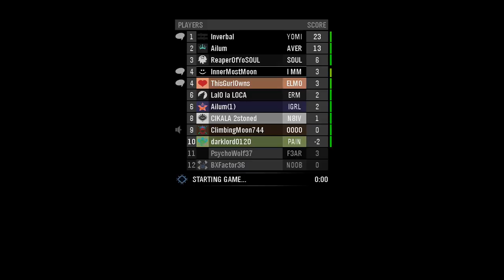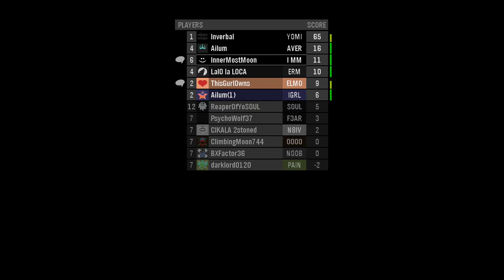That Laggggg | w/ Inverbal and ThisGurlOwns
Let me tell you this right now, you can't really hear my voice because my mic that was connected to my computer turned into shit so I might buy a new one later on but anyways, in this video I was playing with Inverbal (Exavier) and ThisGurlOwns (Myka) and like the past 5-7 games we played were so LAGGY like geez. Everytime I die in this just imagine me saying "Oh My Godd"
-Inner

*don't mind the thumbnail, imma make it later cx*

-Inner

My lil Bros:
IHauntedD3monx
xItzAlt8rVidzx

Taken by Keven B.